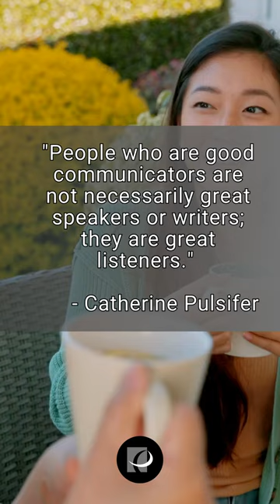Unlock the Power of Listening: The Key to Effective Communication | Catherine Pulsifer Quote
Discover the secret to effective communication as we explore this powerful quote by Catherine Pulsifer: "People who are good communicators are not necessarily great speakers or writers; they are great listeners." In today's world, where everyone is eager to express their thoughts, it's more important than ever to truly listen to others. Join us as we delve into the importance of active listening and its role in improving your personal and professional relationships.